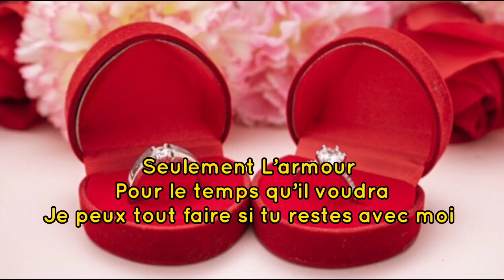CONFUSION MINI SÉRIE FINAL 2.SMITH PRODZ FEYTON 2022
Byen vini sou Chanel Smith Prodz l’an Siw Apresye Travay l’an Abonné like Partager